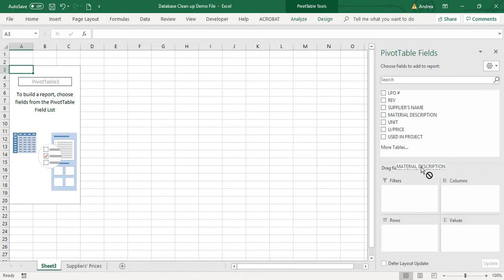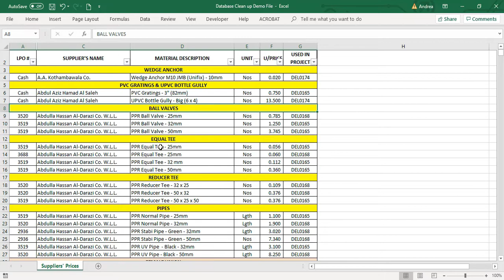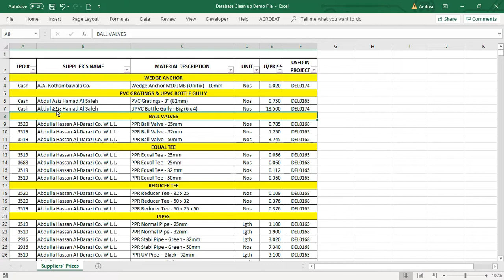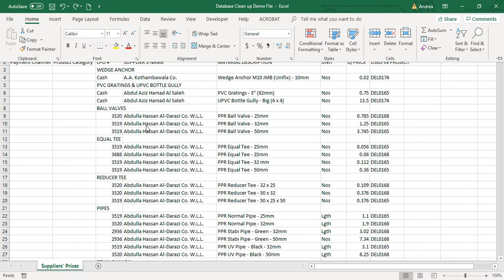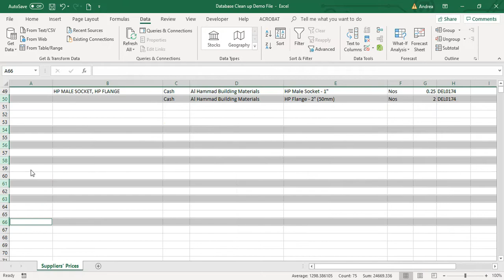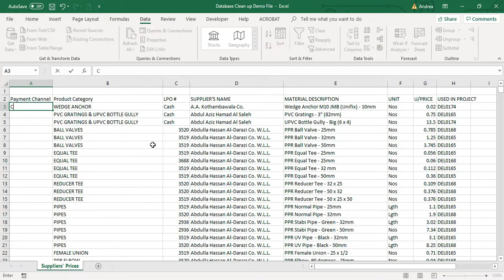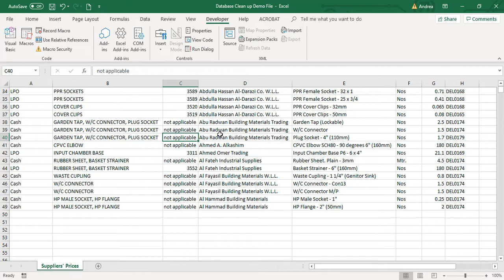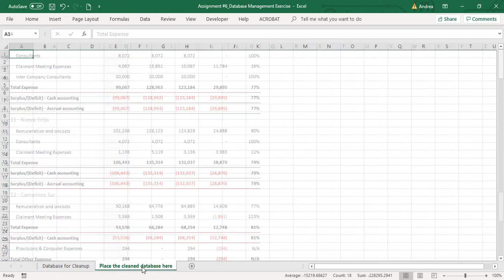MS Excel Basic - Cleaning up a Database | Tagalog Tutorial